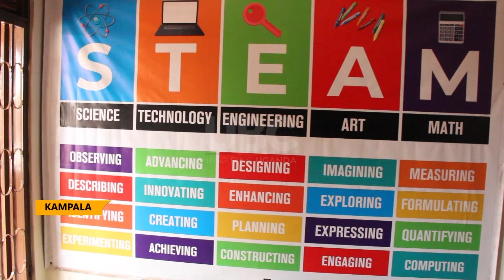Vex world robotics championship - Young engineers Uganda to represent country at Dallas contest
Young Engineers Uganda, a pioneer in Science Technology Engineering and Maths- STEM education for children has selected a team of 16 students to participate in the upcoming Vex World Robotics Championships in Dallas, USA, slated for 25th - 3rd May, 2024.
The STEM program empowers early careers professionals in achieving their ambitions, and also opens opportunities to access unique practical experiences.